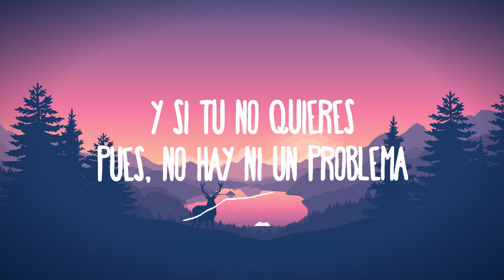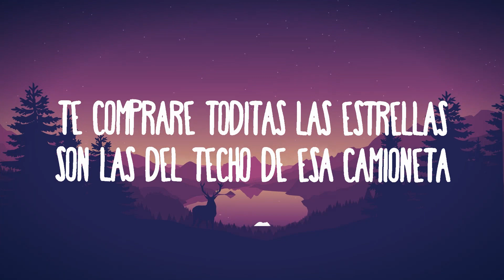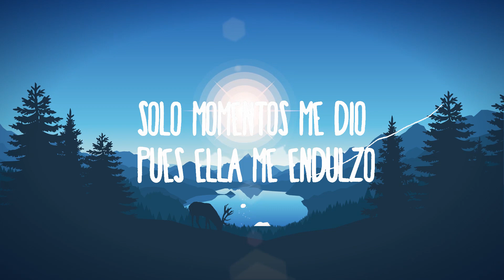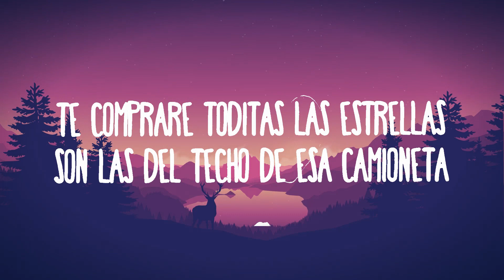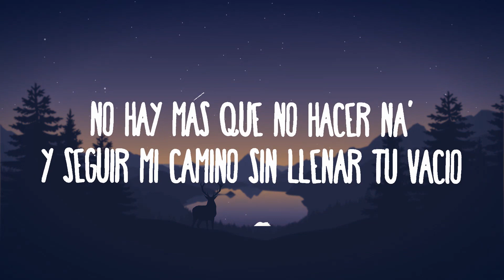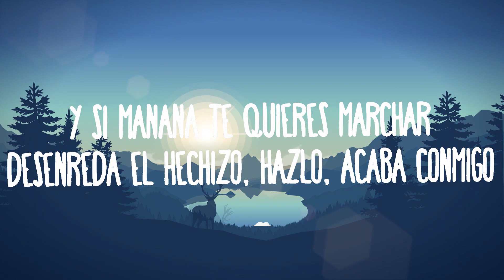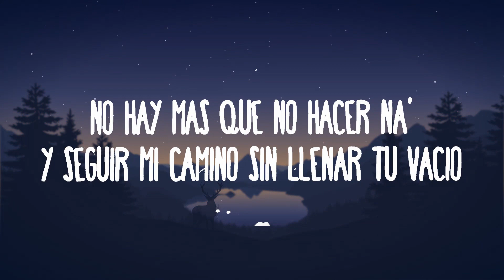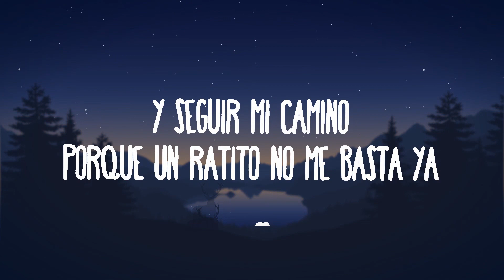Peso Pluma, Ovy On The Drums - EL HECHIZO | Best Songs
Peso Pluma, Ovy On The Drums - EL HECHIZO

(Letra):

Me hizo dudar
No hay más que no hacer na'
Y seguir mi camino sin llenar tu vacío
Porque un ratito no me basta ya

Y si mañana tú quieres volar
Para PR no vamos y despertar temprano
Juntitos empiernados y fumarnos un gallo
Te llevaré hasta donde tú quieras
Te compraré toditas las estrellas
Son las del techo de esa camioneta
Subir al cielo en el privado, nena
Y si tú no quieres, pues, no hay ni un problema
[Interludio Instrumental]

Solo momentos me dio
Pues ella me endulzó
Y si mañana te quieres marchar
Desenreda el hechizo, hazlo, acaba conmigo
Es el peor castigo y tú eres la testigo
Que nomas tú, que nomás tú lo puedes terminar, -ar
Que nomas tú, que nomás tú lo puedes terminar